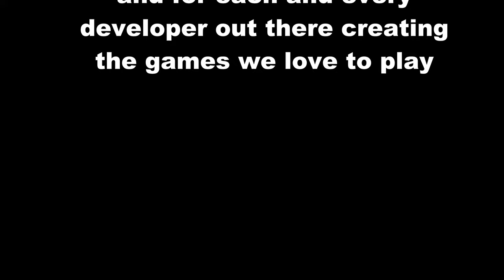Xbox Games 2001- 2022: A Look Back at the Best Games of All Time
I've put together a special celebration of XBox and its games from 2001 up till today being 2022.  Some years were extremely hard to pick 3 games to showcase in the video as there were so many good ones, where as there were some years that it was hard to pick 3 simply because of the lack of games.

Really do hope you enjoy this creation and would love to hear what games you would have placed in what years.

TIMESTAMPS
0:00 Celebrating XBox intro
0:19 2001 Halo Combat Evolved, Dead or Alive, Max Payne
0:45 2002 Jet Set Radio Future, Blinx the Time Sweeper, Medal of Honour Frontline
1:13 2003 Project Gotham Racing, Max Payne 2, SSX 3
1:40 2004 Halo 2, Fable, GTA San Andreas
2:07 2005 Forza Motorsport, Pshychonaughts, Midnight Club 3 Dub Edition
2:35 2006 Ghost Recon Advanced Warfighter, Gears of War, Just Cause
3:04 2007 Halo 3, Forza Motorsport 2, Crackdown
3:31 2008 Gears of War 2, GTA 4, Saints Row 2
3:58 2009 COD Modern Warfare, Forza Motorsport 3, Wolfenstein
4:26 2010 Blur, Crackdown 2, Red Dead Redemption
4:53 2011 Portal 2, Forza Motorsport 4, Saints Row 3
5:21 2012 Forza Horizon, NFS Most Wanted, Max Payne 3
5:49 2013 Killer Instinct, GTA V, Forza Motorsport 5
6:15 2014 Sunset Overdrive, Titan Fall, Far Cry 4
6:44 2015 Ori & the Blind Forrest, Starwars Battlefront, Rise of the Tombraider
7:11 2016 Forza Horizon 3, Doom, Gears of War 4
7:38 2017 Prey, PubG, Forza Motorsport 7
8:05 2018 Forza Horizon 4, Far Cry 5, Shadow of the Tombraider
8:32 2019 Gears of War 5, Starwars Jedi Fallen Order, Control
8:59 2020 Doom Eternal, Dirt 5, Ori Will of the Wisp
9:26 2021 Forza Horizon 5, Halo Infinite, Psychonaughts 2
9:53 2022 Midnight Fight Express, Turbo Gold Racing, Rainbow Six Extraction
10:21 Outro